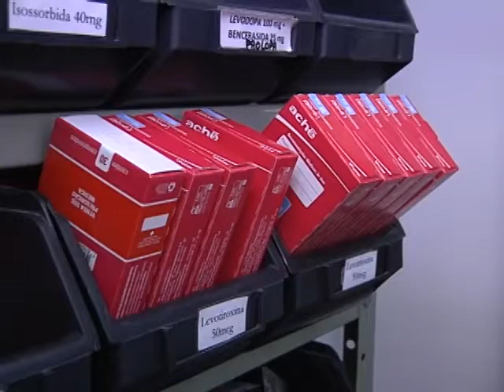Fundação de Saúde e Unisul discutem criação de farmácia solidária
Autoridades de Tubarão se reuniram recentemente para discutir a implantação de uma farmácia solidária, em Tubarão. O projeto é estimular que as pessoas doem medicamentos que possuam e que não estão sendo usados